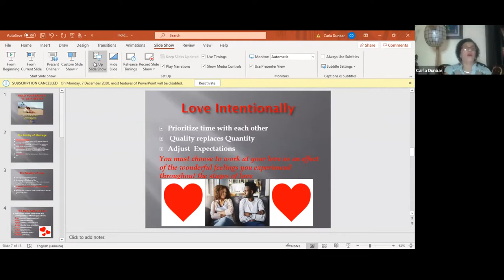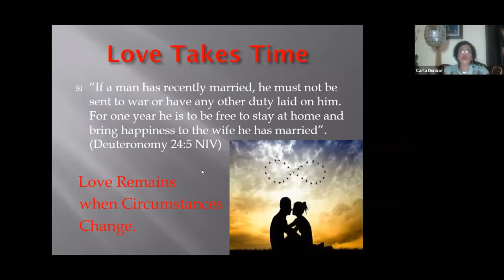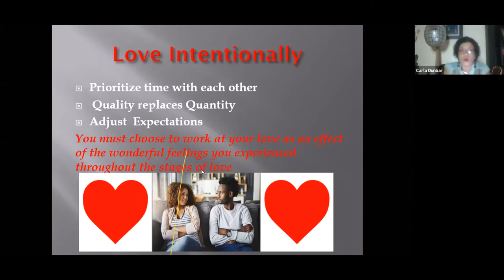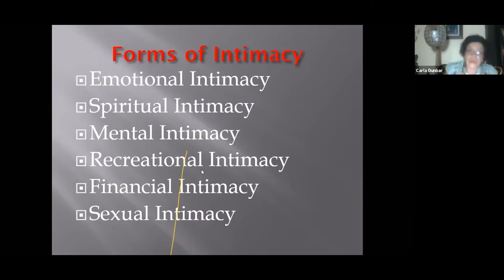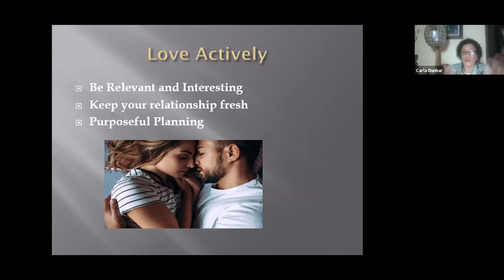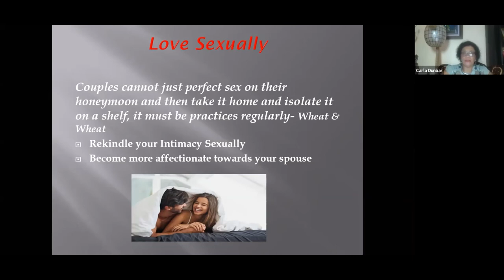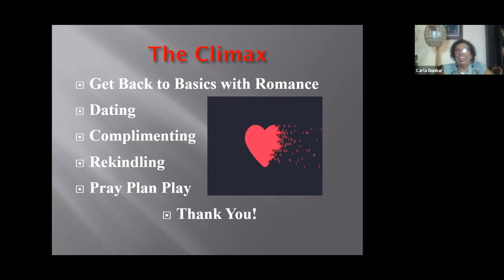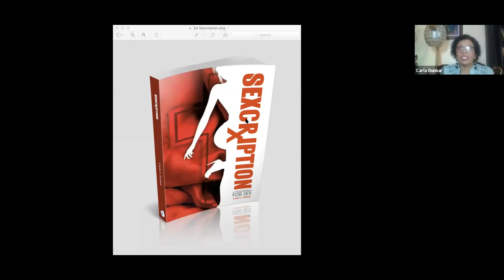Sex and more wirh Dr Carla Dunbar